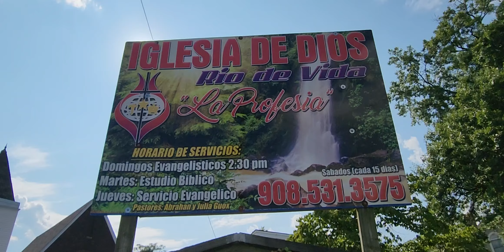gran campaña y predicador de la República Dominicana